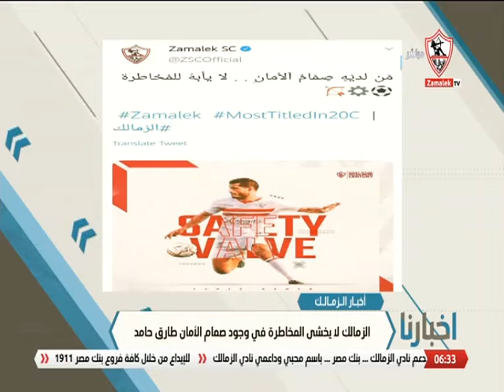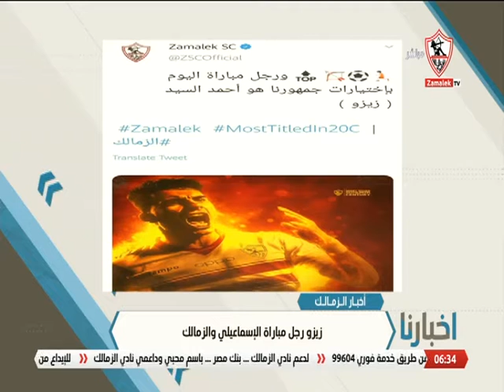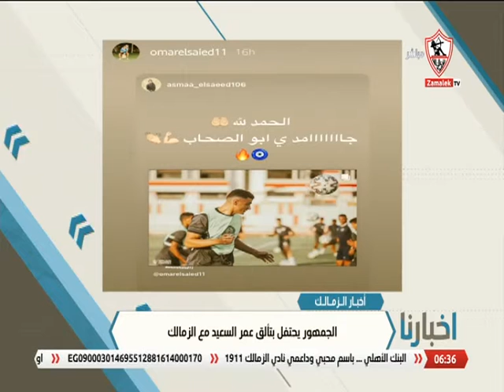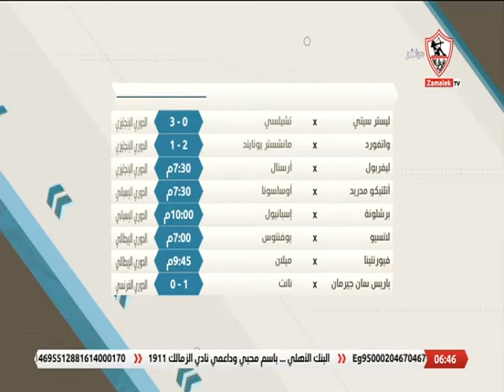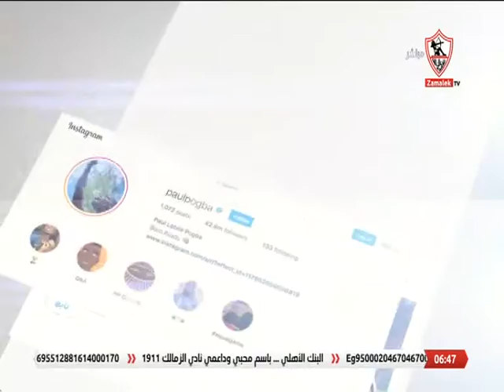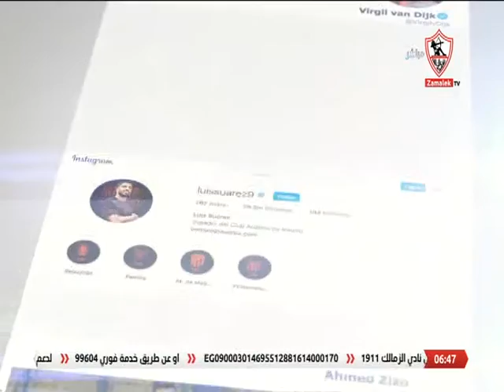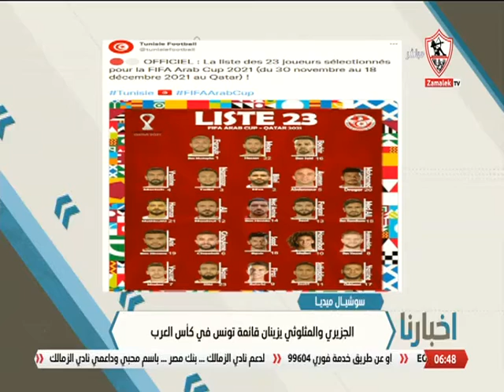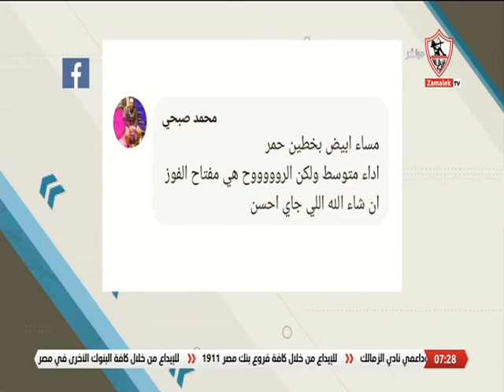أخبارنا - حلقة السبت مع (محمد طارق) 20/11/2021 - الحلقة الكاملة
"برنامج أخبارنا من تقديم محمد_طارق_أضا نيرفانا_العبد أحمد_علي , طوال ايام الاسبوع فى تمام الساعه السادسة مساءً.